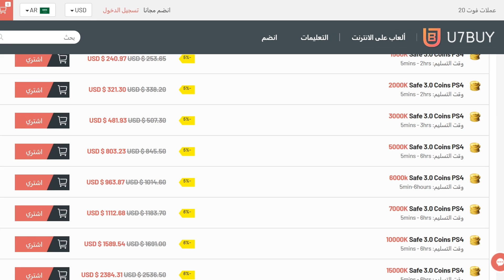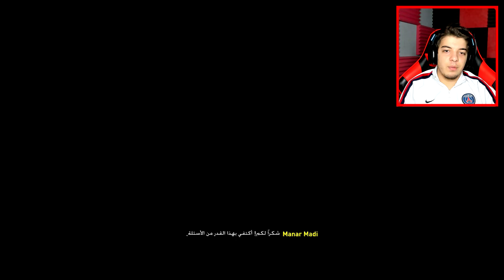بداية الدوري الانجليزي!! I نمط المهنة فيفا 20 FIFA 20 Career Mode I